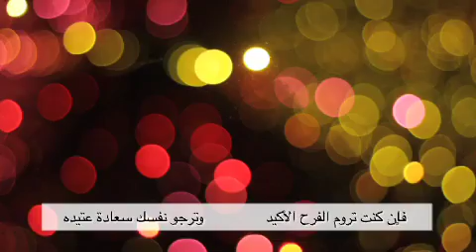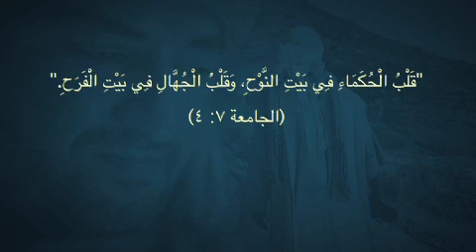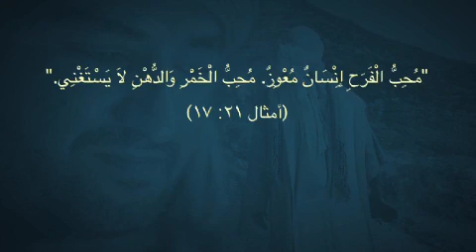ما هو مصدر الفرح الحقيقي؟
ما هو الفرح الحقيقي؟
 كيف أكون في فرح حقيقي؟
يذكرنا الله في الكتاب المقدس ألّا نكون حزينين، بل أن نكون فرحين "فلا تكون إلا فرحاً".
كل هذه الأسئلة وأكثر في حلقة اليوم من برنامج "يا مؤمن من أنت؟" عن موضوع اليوم وهو "الفرح"
تواصل معنا